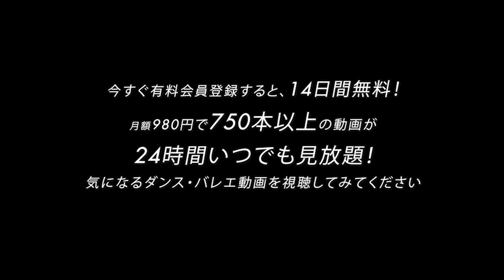bout that time / Faith Richards【HEEL振付解説】Choreo by KanancE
🙋🏻‍♀️このレッスンを受けたい方は🙋🏻‍♂️
下のURLからレッスンが受けられます！！✨
HEEL振付 【bout that time / Faith Richards】Choreo by KanancE

月額1,980円で超一流ダンサーによる本格レッスン
500本以上のダンス・バレエ動画が見放題